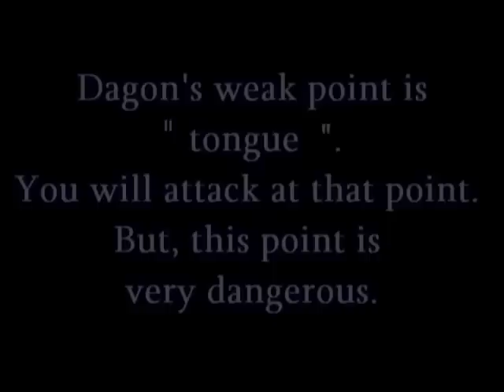DMC4 Dagon is Funny ..( DMD dagon No Damage )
yeah,Dagon's important point is " tongue " ...

anyway,i hope Enjoy it :)